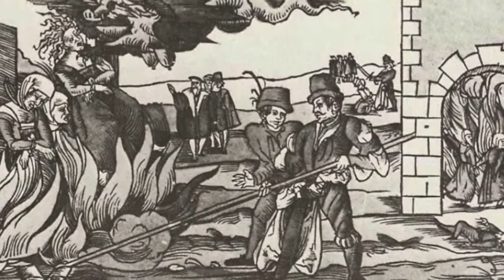Witch-Burning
By Mary Elizabeth Counselman